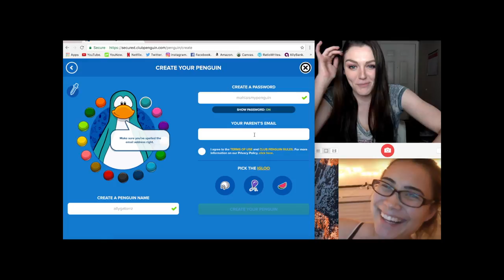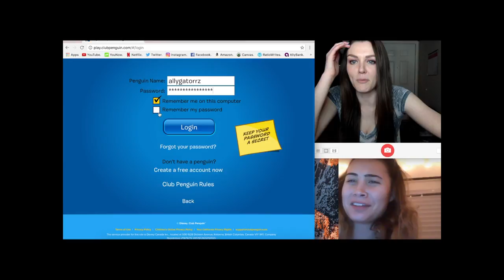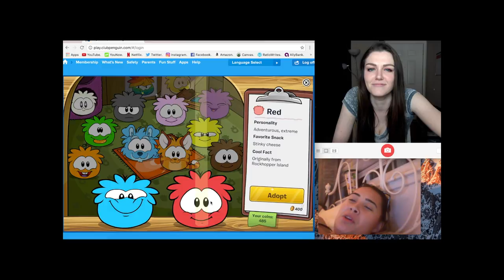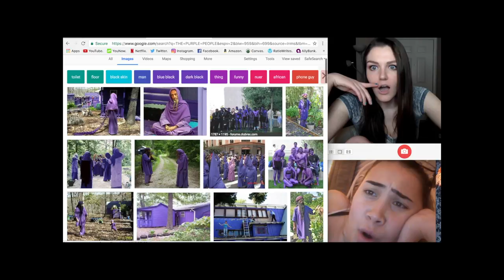TRUMP PROTESTORS ATTACK ON CLUB PENGUIN *CRAZY TROLLING MOMENTS*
Trolling on Club Penguin, being attacked by Trump protestors, getting banned & more!

WRITE ME♥♥♥
1095 Hilltop Drive #269